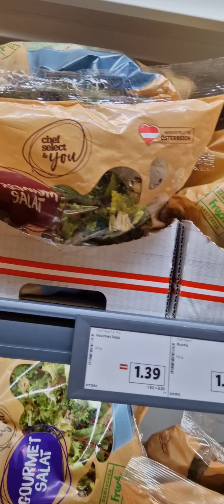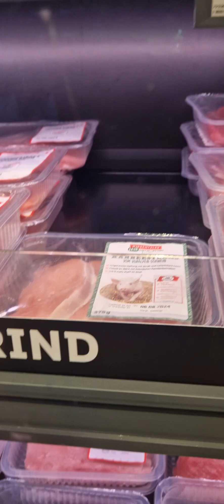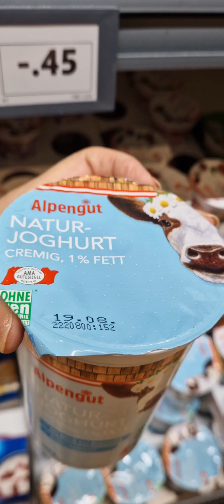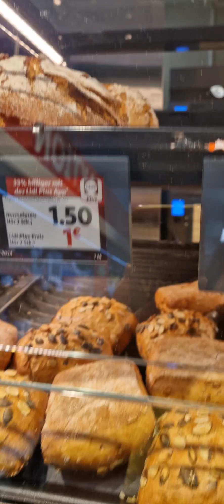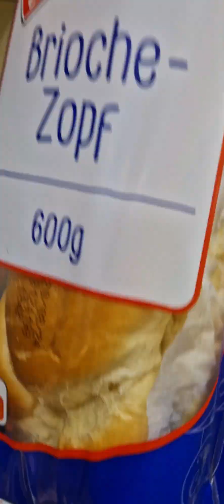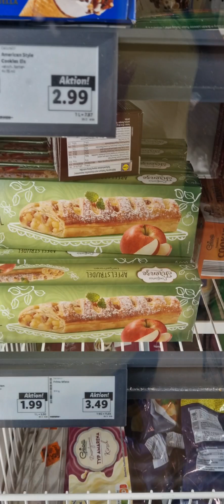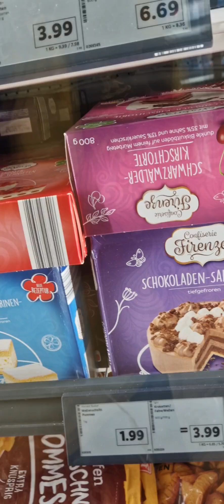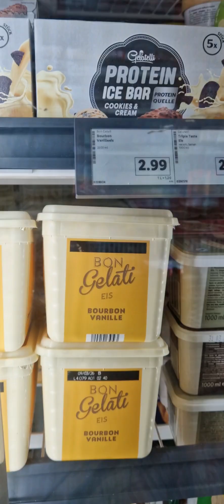Shopping @ LIDL Supermarket